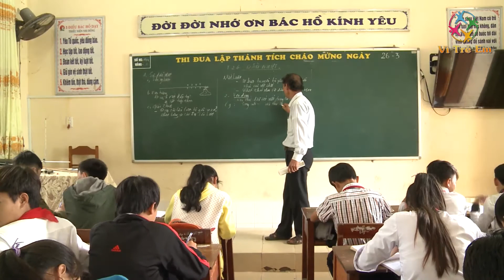Truyền hình Vì trẻ em-HOÀN CẢNH KHÓ KHĂN CỦA GIA ĐÌNH EM NGUYỄN THỊ THẢO VY, TỈNH QUẢNG TRỊ